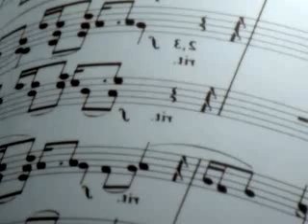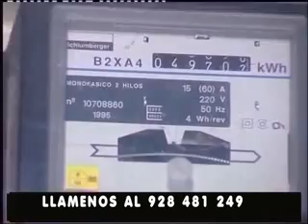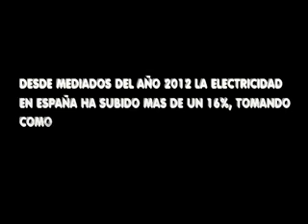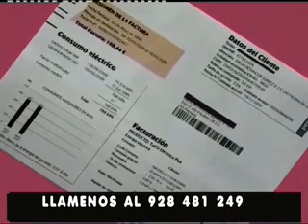CANAL DEPORTIVO 04 11 2013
CANAL DEPORTIVO PROGRAMA DEPORTES DE TV.ESTA SEMANA IMAGENES ENCUENTRO ACB HERBALIFE GC-CANARIAS,BALONCESTO FEMENINO GRAN CANARIA 2014-CD ZAMARAT,BALONMANO FEMENINO ROCASA ACR GC-CLEBA LEON,SUPERLIGA MASCULINA VOLEY VECINDARIO ACE GC-CAJASOL,TENIS GRAN CANARIA YELLOW BOWL,FUTBOL LAS PALMAS-ALCORCON,NATACION LIGA CIUDAD DE LAS PALMAS DE GC,FUTBOL TERCERA DIVISION TELDE-SAN ISIDRO,BALONCESTO EBA GRAN CANARIA ESTUDIANTES,FUTBOL JUVENIL HURACAN ACODETTI.LA ENTREVISTA CENTRAL JOSE LUIS LOPEZ DE INIESTA ENTREVISTA LA PRESIDENTE DE LA FEDERACION CANARIA DE TAEKWONDO OCTAVIO OJEDA.ADEMAS DE LA SECCION EN-BICI-ADOS QUE DIRIGE CESAR ACOSTA Y QUE ENTREVISTA A MATIAS RAMOS JEFE SERVICIO MEDIO AMBIENTE DEL AYUNTAMIENTO DE LAS PALMAS DE GRAN CANARIA.ESTE PROGRAMA SE EMITIO EL DIA 4 DE NOVIEMBRE EN CANAL 8 TV